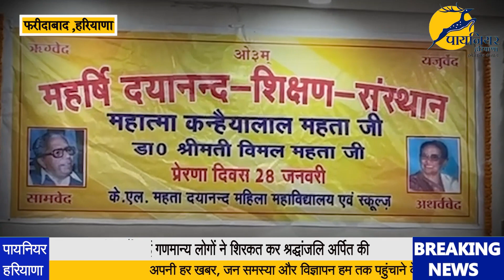स्वर्गीय के. एल. मेहता और पत्नी डॉ. विमल मेहता की पुण्यतिथि पर कार्यक्रम आयोजित